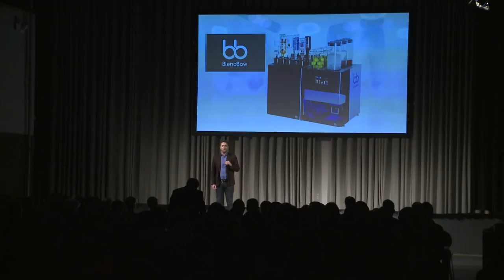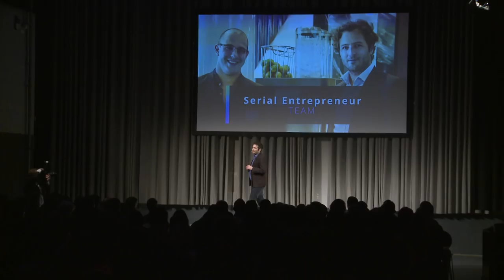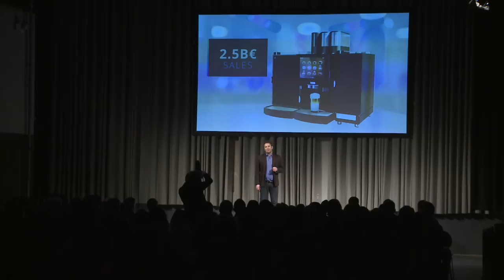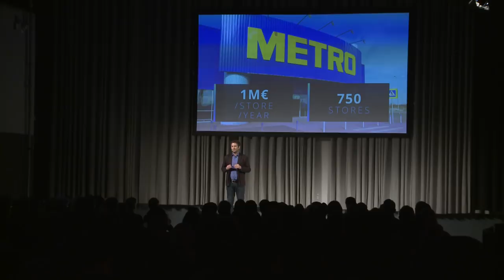BlendBow - METRO Accelerator Demo Day 2017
December 12th, 2017 - Morgan Fellous CEO and co-founder of BlendBow pitched in Munich during METRO Accelerator for Hospitality 2017 Demo Day.

BlendBow makes perfect cocktails in seconds with little to no effort for bartenders and restaurant owners. After 3 years of R&D, BlendBow has designed the only cocktail machine capable of making up to 300 cocktails in a matter of seconds at the push of a button.

The Barmate, a beautiful cocktail machine, makes it easy for restaurants and bars to make quality cocktails with little training and maintenance, and increase overall profits through beverage sales.